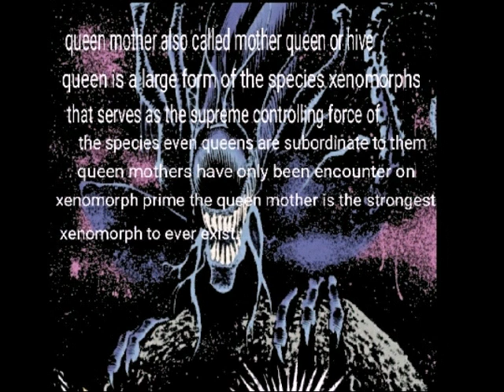Xenomorph queen types